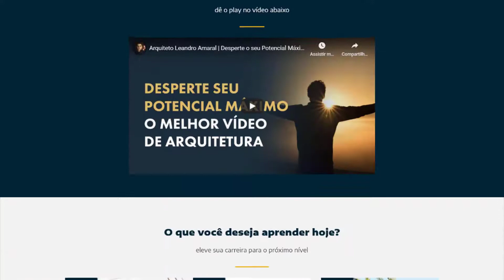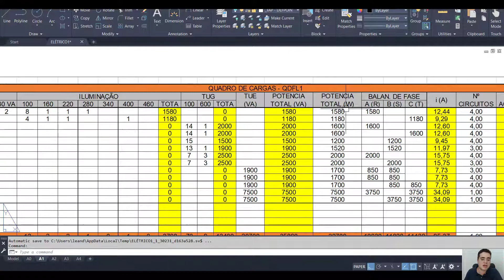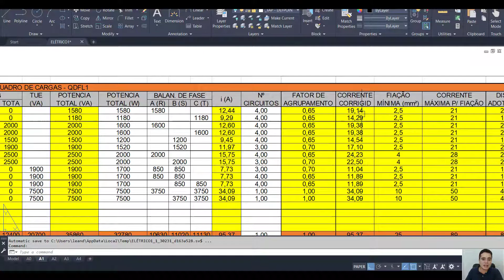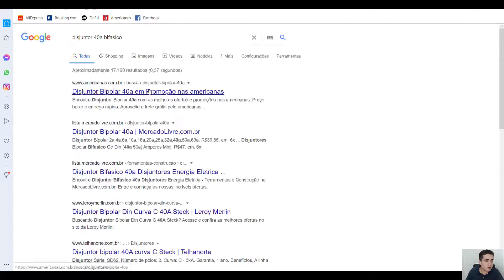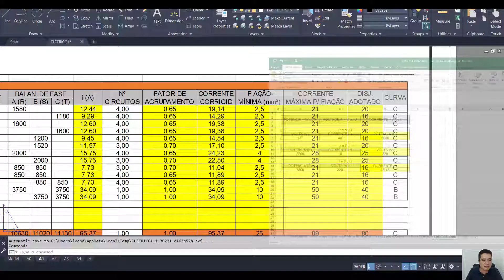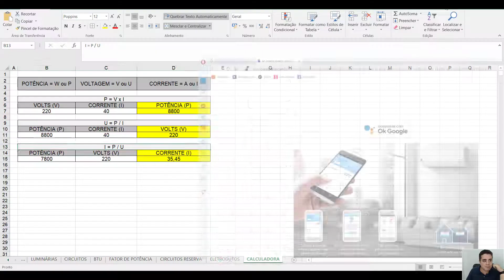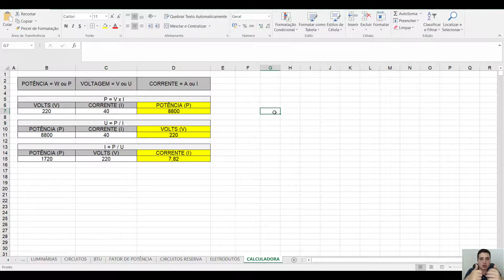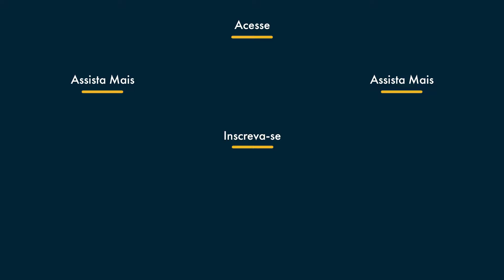Curso de Projeto Elétrico Gratuito [EP05] - As 3 Principais Grandezas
Boas vindas ao curso grátis de Projeto Elétrico Online com Certificado, aula 05 - As 3 Principais Grandezas.

Quais são as grandezas do projeto elétrico?
O que é tensão?
O que é voltagem?
O que é potência?
O que é carga?
O que é amperagem?
O que é corrente?
Como calcular um projeto elétrico?

Assim como nossos alunos, assista ao vídeo tutorial e aprenda.